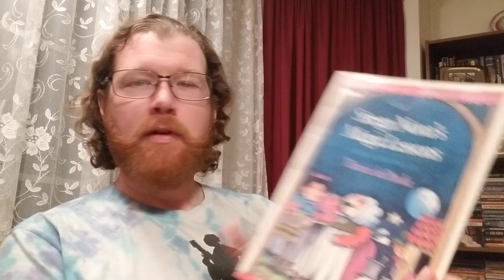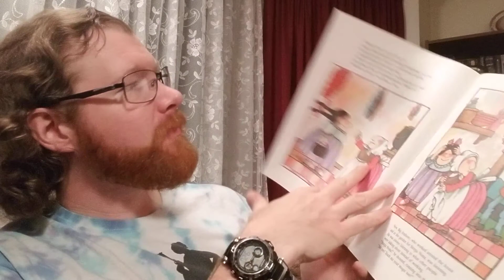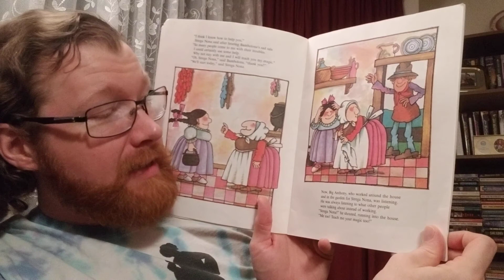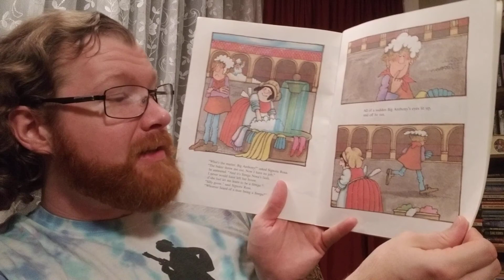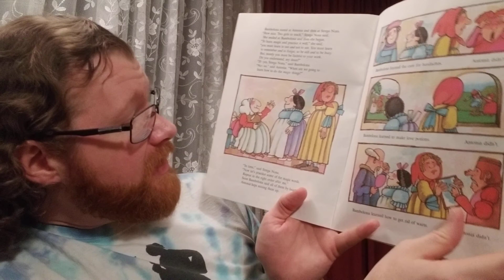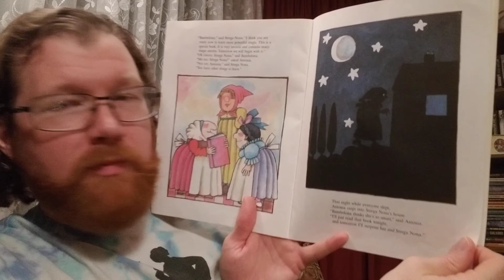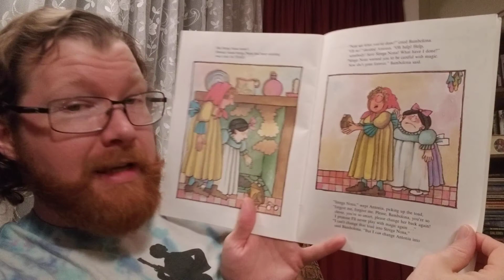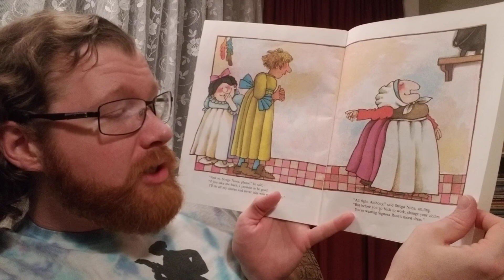Social Distancing Storytime - STREGA NONA'S MAGIC LESSONS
For when your kids need a story and you need a break.